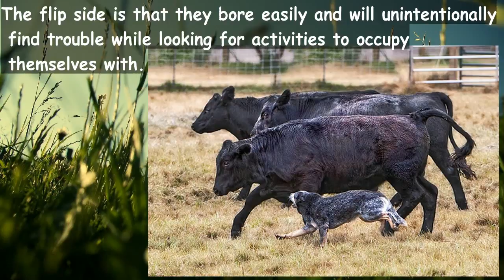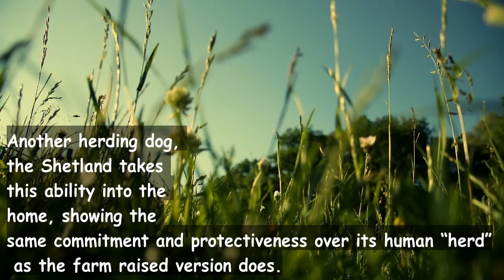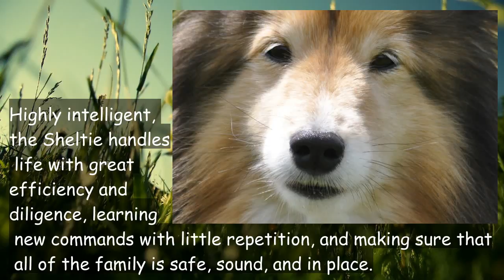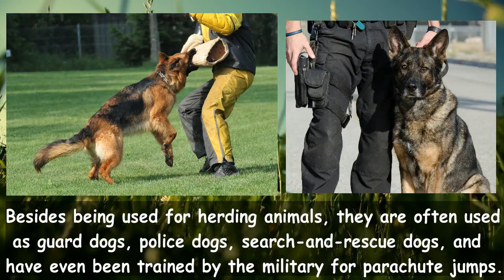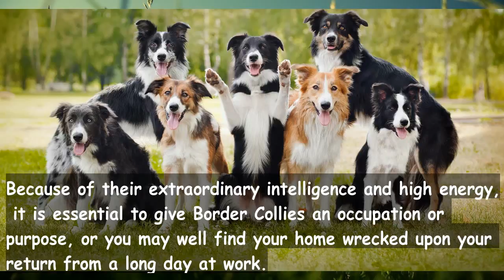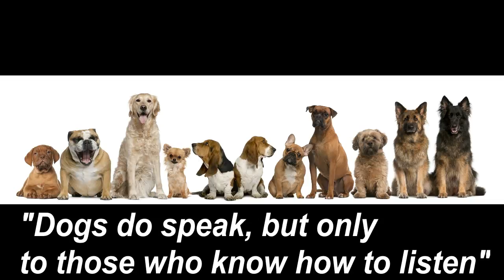Top 10 Smartest Dogs